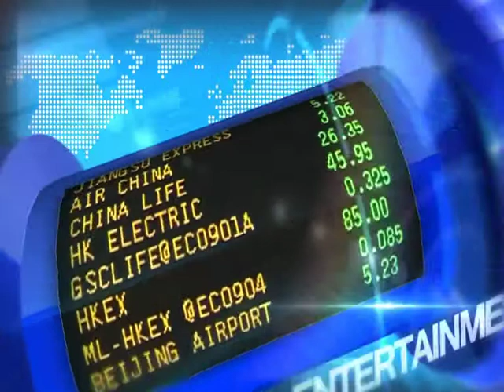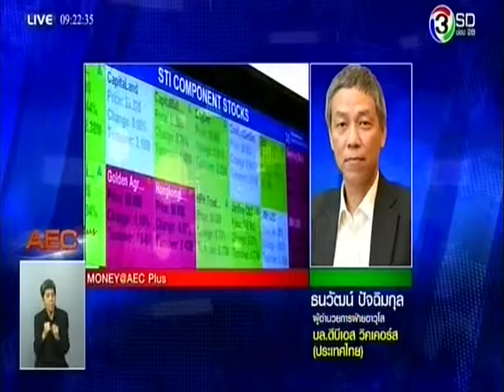Money@AEC PLUS 06 มกราคม 2559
ติดตามรับชม Money@AECPLUS ได้ทุกวัน จันทร์-ศุกร์ เวลา 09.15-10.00 น. ทางช่อง 28 ‪#‎MoneyAECPLUS‬ ‪#‎ทีวีการเงิน‬ Money@AEC PLUS 06 มกราคม 2559